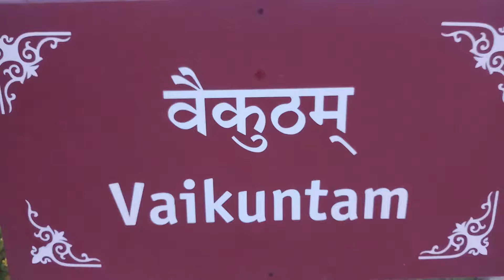Sri Sathya Sai Sowbhagyam- Center for human development.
Sri Sathya Sai Sowbhagyam hospital and temple both are the beautiful attraction for tourists in raipur. It is situated at Atal nagar near Shaheed Veer Narayan International Cricket Stadium. Here is a pond which further enhances its beauty.